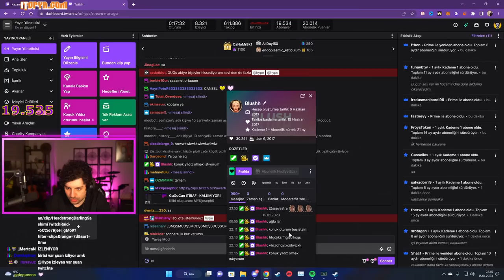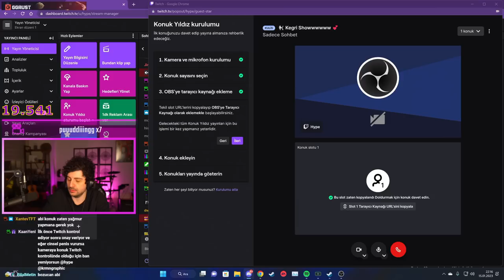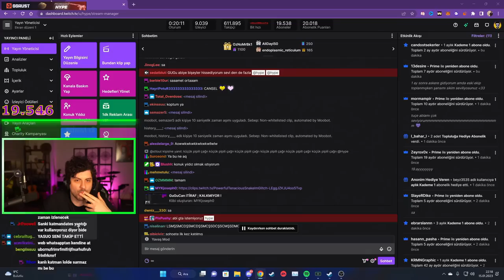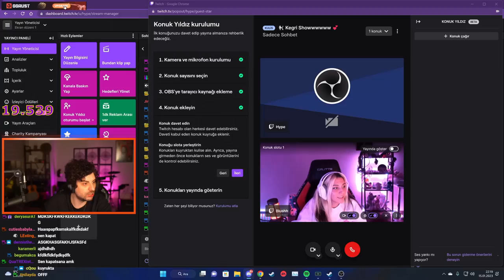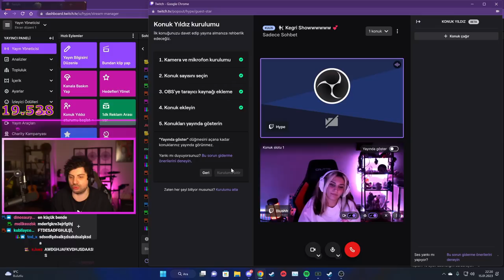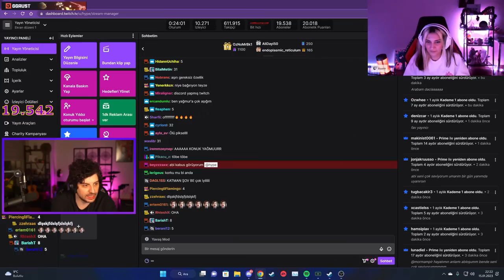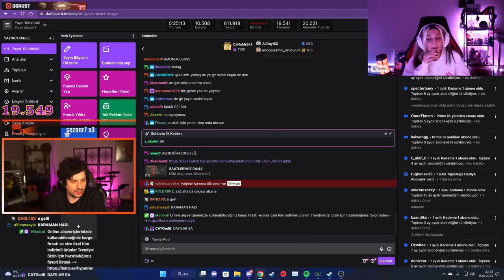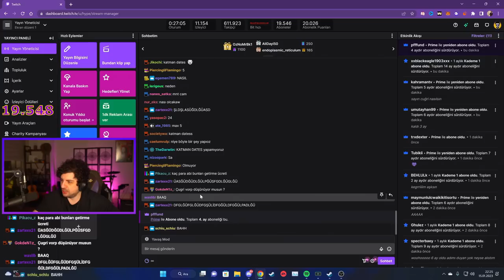HYPE | TWİTCH KONUK YILDIZI SÜRÜMÜNÜ DENİYOR!